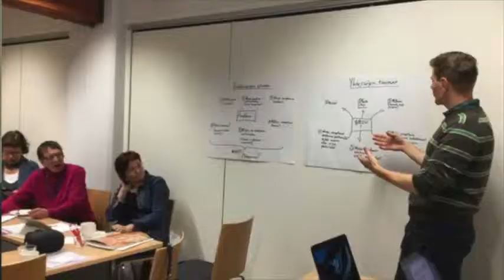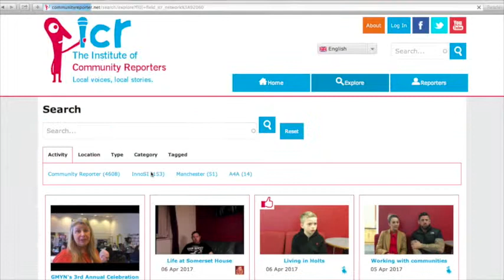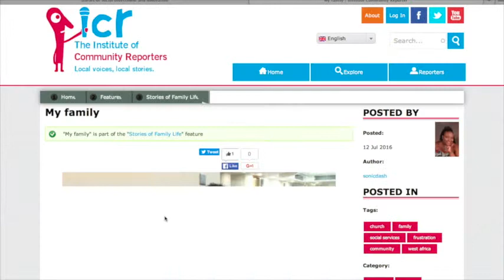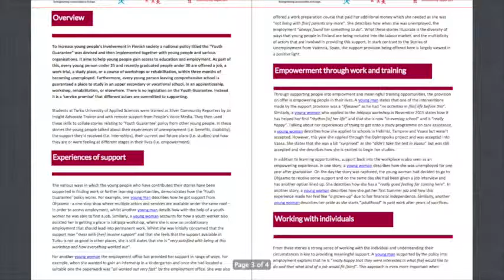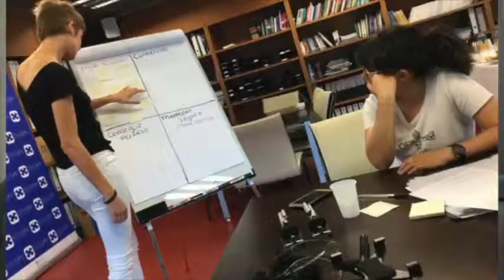User Voice in InnoSI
User involvement runs through the heart of the Innovative Social Investment: Strengthening communities in Europe (InnoSI) project, and the core aim of Work Package 5 was to gather ‘User Voice’ on a range of social investment and innovation programmes from across Europe. Using Community Reporting practices, we worked with 11 different ‘User Voice’ groups from across 10 countries (Finland, Germany, Greece, Hungary, Italy, the Netherlands, Poland, Spain, Sweden and the UK) and supported people to tell their stories in relation to topics such as family life, unemployment, education, and integration into society. These user-created stories not only provide a diverse range of ‘bottom-up’ insights about people’s lived experience of social investment and innovation programmes, but they also give information about the wider contexts of their lives, the challenges that they face and their hopes and aspirations. The video summarises the core activities of the work package and some of its key findings.